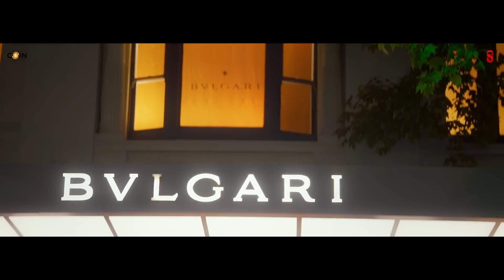New Punjabi Songs 2024 - Apa Fer Milaange (Official VIDEO) Savi kahlon - Latest Punjabi Song 2024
► Single Track Studios & Sajjan Duhan Presenting New Punjabi Songs 2024 Apa Fer Milaange By Savi Kahlon

☞Taital - Apa Fer Milaange
☞Singer / Lyrics /composer - Savi kahlon
☞Music Composer - The Masterz
☞Edit - Sahil mehra
☞Post production - GKM pictures
☞DOP - Sukh Khera
☞Conceived - Abhishek Heer
☞Project Head - Tahir Ahmad (Ideawaley) 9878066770
☞Special Thanks - Priya Kahlon
☞ Graphics By - Hemant Deva
☞Video - Savi kahlon films
☞ Digital Partner - Coin Digital

 / coin_digital  )
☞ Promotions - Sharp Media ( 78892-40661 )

 / sharp__media  )
☞ Label - Single Track Studios

► Record Label - Single Track Studios